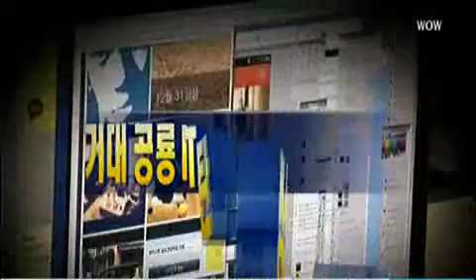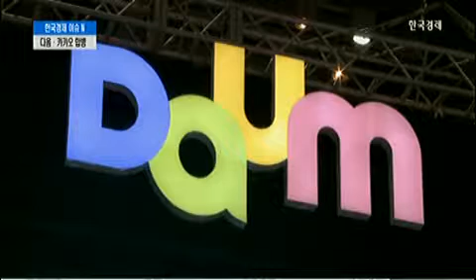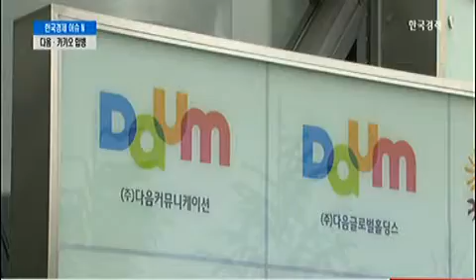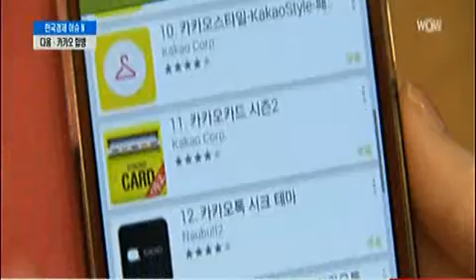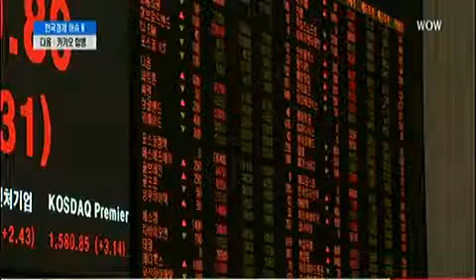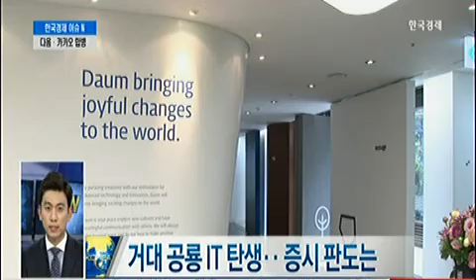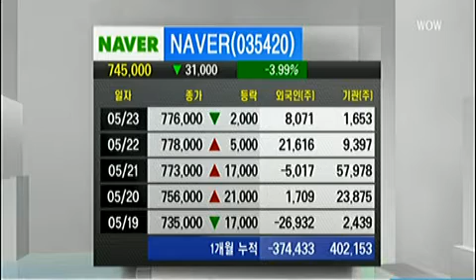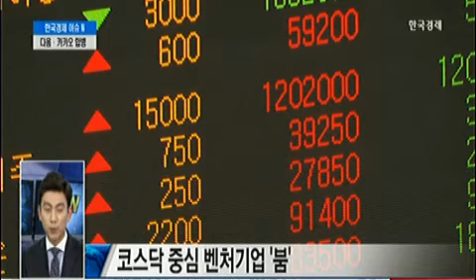[이슈N] 거대공룡 IT 탄생‥증시 판도 변화는_2014년 05월 26일